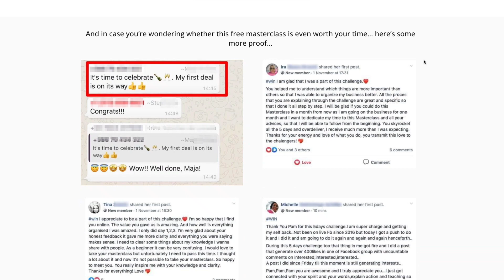How to set 90 day goals in 5 minutes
Most people think goal setting is just for the start or end of the year. The truth is, you should be reviewing and setting goals every month. In this video, I'll walk you through key things to consider when resetting your goals.

Watch this snippet to improve your monthly goal-setting routine and stay on track with your life and business goals.

Enjoyed the video? Drop us a comment down below, and be sure to hit that subscribe button to get the latest content on how to grow yourself as a coach and your successful coaching business